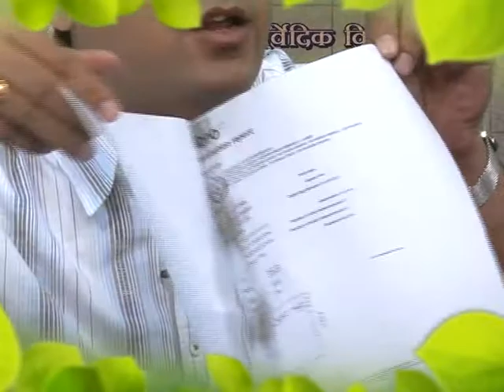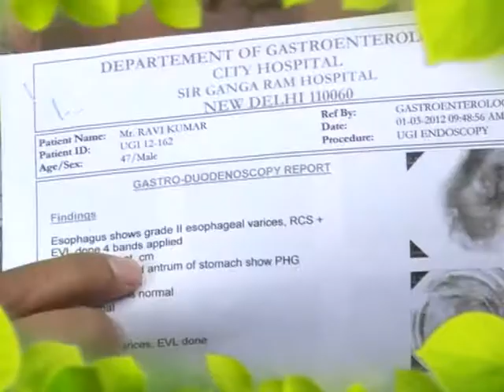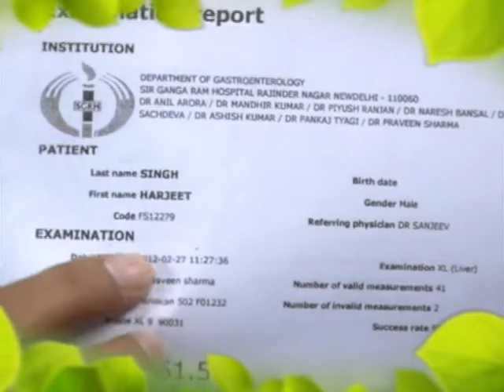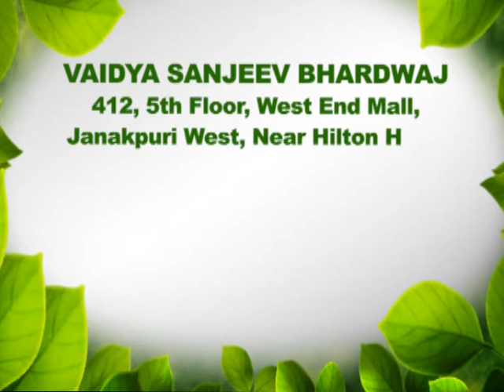VRINDA TV SIR NEW PROGM.. 15